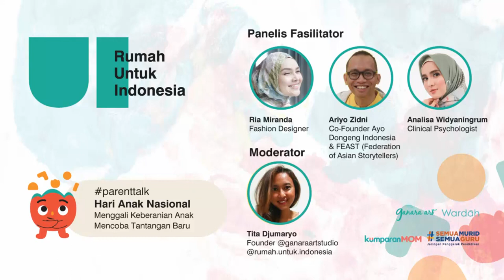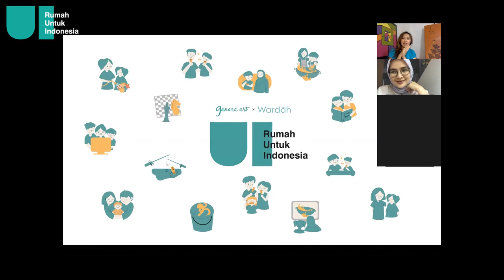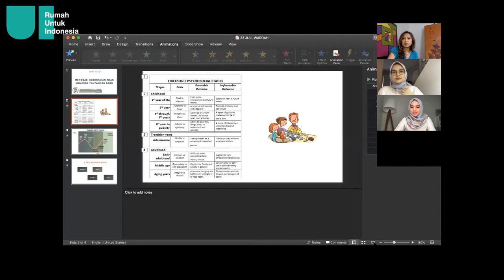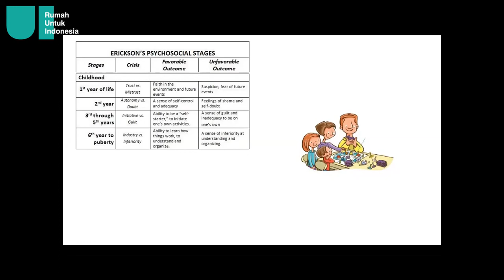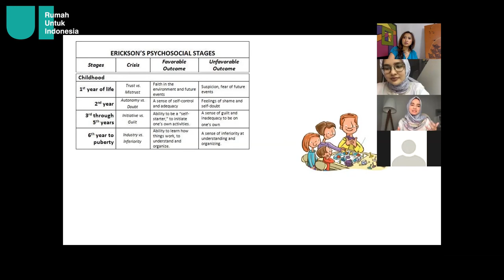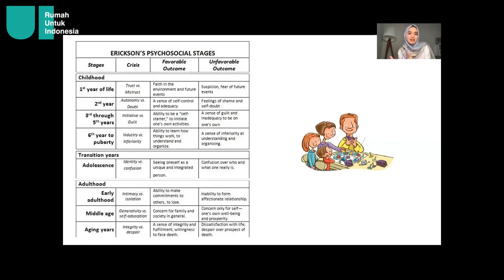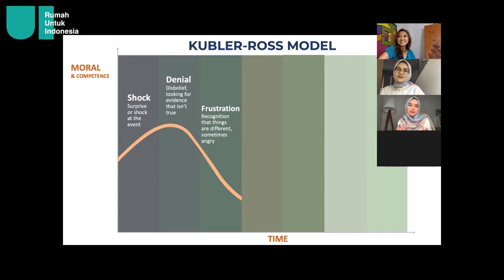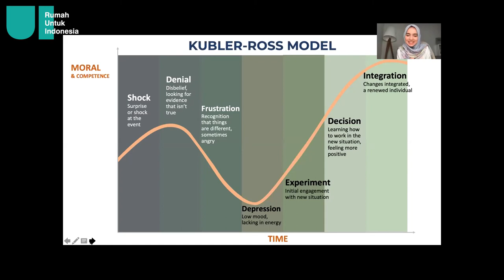ParentTalk-2 MENGGALI KEBERANIAN ANAK MENCOBA TANTANGAN BARU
@rumah.untuk.indonesia x @wardahbeauty x @ganaraartstudio

MENGGALI KEBERANIAN ANAK
MENCOBA TANTANGAN BARU

Panelis
Ria Miranda - Fashion Designer

Ariyo Zidni
Co-Founder @ayodongeng_ind Ayo Dongeng Indonesia & FEAST (Federation of Asian Storytellers)

Moderator:
Tita Djumaryo
Founder
Ganara Art Studio
Rumah Untuk Indonesia